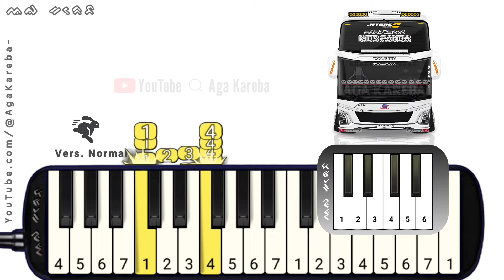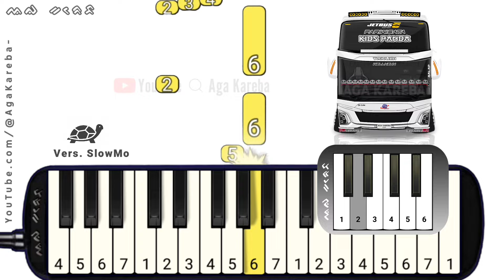Pianika Telolet Basuri TOBRUT Modul OKDJ - Tutorial Pianika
🎵 *Not Pianika Telolet Basuri modul OKDJ - TOBRUT Hanya Untukmu Viral REMIX* 🎵

Selamat datang di channel kami! Kali ini kami akan berbagi tutorial *Pianika Telolet Basuri Tobrut Tobrut | OKDJ* yang viral.

🎹 *Isi Video:*
- 00:00 Versi Normal Basuri Tobrut
- 01:13 Versi Slowmo Basuri Tobrut
- 03:39 Thanks

💬 *Komentar* 💬
Bagikan pengalaman dan saran Anda di kolom komentar.